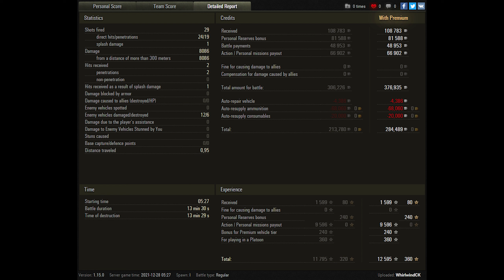World of Tanks Rheinmetall Skorpion - 6 Kills 8,1K Damage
Zekin60fps
Wot replays

Rheinmetall Skorpion wot,Rheinmetall Skorpion world of tanks,wot Rheinmetall Skorpion,world of tanks Rheinmetall Skorpion,Rheinmetall Skorpion,world of tanks replays